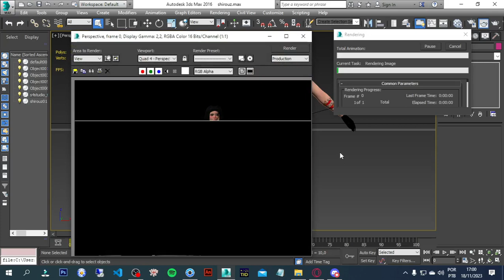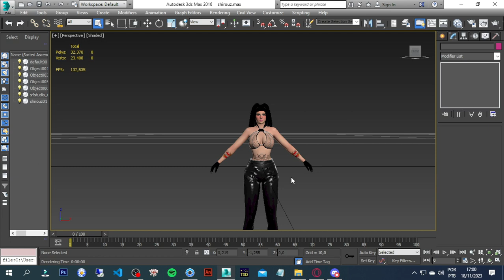GTA San Andreas - Skin Random #916 [PC/MOBILE] [SAMP/MTA]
▬▬▬▬▬▬▬▬▬▬ஜ۩۞۩ஜ▬▬▬▬▬▬▬▬▬▬
▬▬▬▬▬▬▬▬▬▬ஜ۩۞۩ஜ▬▬▬▬▬▬▬▬▬▬
Tutoriais: